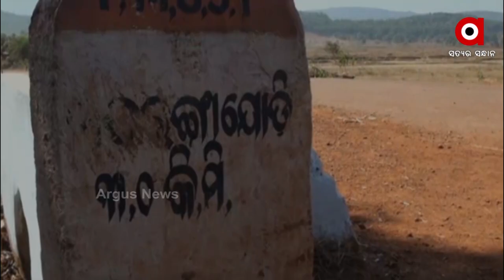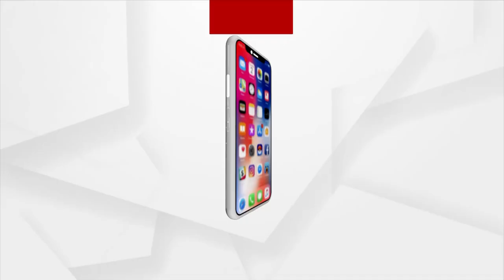ଗାଁ ବନିଛି ବିଧବା ଉପତ୍ୟକା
ଗାଁ ବନିଛି ବିଧବା ଉପତ୍ୟକା। ରୋଗ, ମୃତ୍ୟୁ ଓ ସୂହାଗ ଉଜୁଡ଼ିବାର କରୁଣ କାହାଣୀ । ଗାଁକୁ ଖଣି କମ୍ପାନୀ ଆସିଲାବେଳେ ରୋଜଗାର ମିଳିବା ଆଶାରେ ସ୍ଵାଗତ କରିଥିଲେ ଗ୍ରାମବାସୀ । ହେଲେ ସେହି ଖଣି ପାଇଁ ଗାଁର ୫୦ରୁ ଅଧିକ ଯୁବତୀଙ୍କ ମଥାରୁ ପୋଛି ହୋଇଯାଇଛି ସିନ୍ଦୁର । ଏ ଦୃଶ୍ୟ ହେଉଛି କେଉଁଝର ଜିଲ୍ଲା ସଦର ବ୍ଳକ ମହାଦେଇଯୋଡା ପଂଚାୟତର ମଦରଙ୍ଗାଯୋଡ଼ି ।